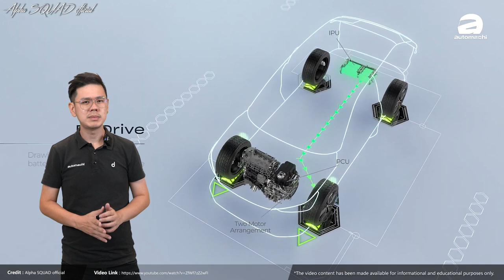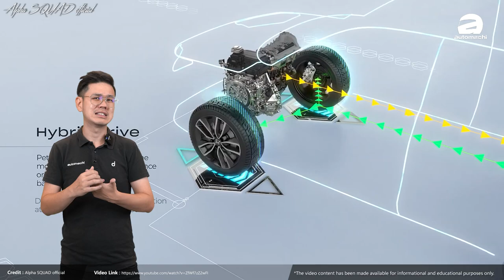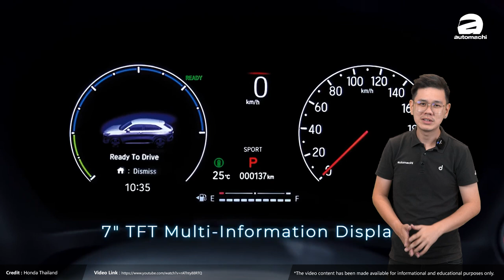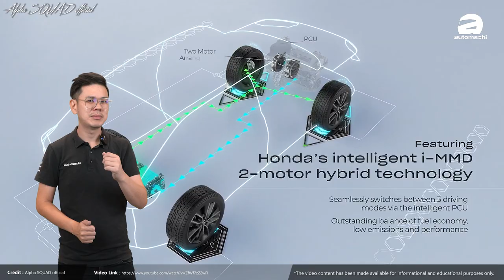2022 Honda HR-V，这一回 VTEC Turbo 终于要Kick-in 了？（汽车咖啡馆）｜automachi.com 马来西亚试车频道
早前在印尼市场发布的 HR-V 总共有四个车型可以选择，在其外观设计部分和之前已经在泰国市场贩售的版本没有太大的差异，主要的差异还是在引擎的配置。虽然泰国的 HR-V RS 采用的是1.5L的 i-MMD 混合动力引擎，但是印尼市场提供的是1.5L的自然进气引擎（119 Hp/145 Nm）以及 HR-V RS 专属的1.5L VTEC Turbo 引擎（175 Hp/240 Nm），印尼市场的 HR-V 也是首个获得涡轮增压引擎的版本。

另外，原厂也在安全配备上面进行了加强，这一次 HR-V 大改款全系标配了 Honda Sensing 主动安全配备，整体的配套包括了远近光灯自动调节、车道偏移警示、车道偏移辅助、前方撞击预警，自动紧急刹车、主动式定速巡航等等，相信在整体的规格保持竞争力的前提下这款车依旧可以大卖！另外根据原厂的数据，这款车在日本市场发布后虽然遭受疫情影响，但是依然卖出了50,000辆！

以下为新车的车身尺码：4,385（+39） X 1,790（+0） X 1,590（-15） mm，轴距为2,610（+0） mm，最小离地间隙为196 mm。（对比上一代车型）

至于马来西亚版本，原厂早前在一项活动上面表示未来会将 VTEC Turbo 引擎下放到更多的新车款上，这无疑是暗示了本地市场的 HR-V 也会是涡轮增压版本！不过目前我们还不清楚这款新车的上市时间，不过相信最快在今年的上半年我们就可以看到！本地的 SUV 支持者们可以准备迎接这款车的到来了！